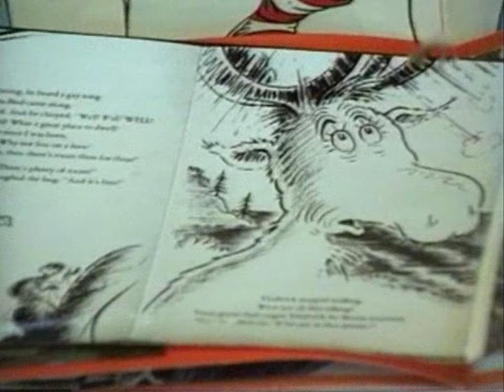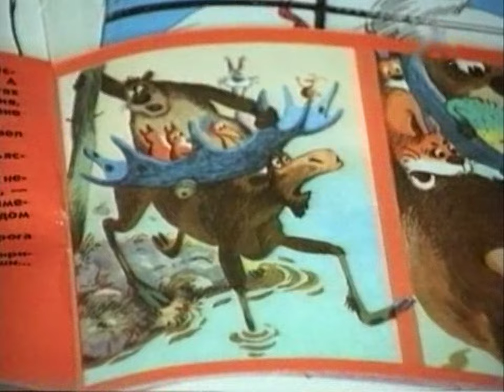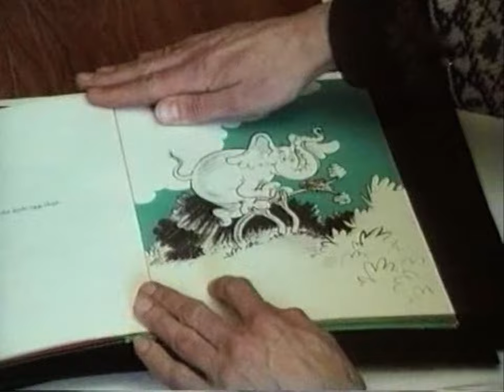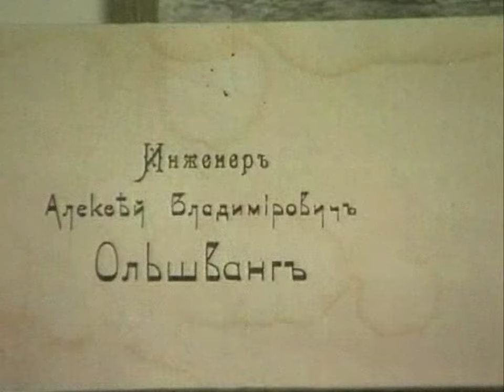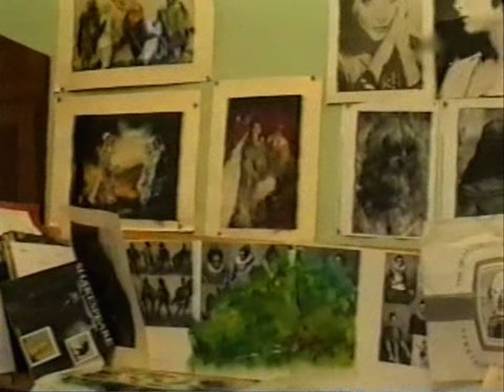Мир анимации или анимация мира. 16 серия. Алексей Караев, Валентин Ольшванг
Список серий:
01. Билл Плимптон, Джордж Гриффин, Кэти Роуз
02. Джон Дилворс, Грег Форд
03. «Братья Пилоты» или «Русские в Америке». Игорь Ковалёв
04. Юрий Норштейн
05. Франческа Ярбусова
06. Бордо Довникович
07. Александр Петров
08. Лев Атаманов
09. Леонид Шварцман
10. Геррит Ван Дейк
11. Николай Ходатаев, Зенон Комиссаренко
12. Даниил Черкес, Юрий Меркулов
13. Микаэла Павлатова
14. Оксана Черкасова
15. Валерий Фомин, Сергей Айнутдинов, Андрей Золотухин
16. Алексей Караев, Валентин Ольшванг
17. Константин Бронзит
18. Александр Татарский
19. Митьки. Александр и Ольга Флоренские
20. Иван Максимов
21. Ирина Евтеева
22. Николай Серебряков
23. Михаил Тумеля, Игорь Волчек
24. Давид Черкасский
25. Евгений Сивоконь
26. Ирина Гурвич, Владимир Дахно, Эдуард Кирич

Год выпуска: 2002
Страна: Россия
Жанр: Документальный
Продолжительность: 26 х 26 мин.

Series list:
01. Bill Plympton, George Griffin, Kathy Rose
02. John R. Dilworth, Greg Ford
03. "Brothers Pilots" or "Russians in America". Igor Kovalev
04. Yuri Norstein
05. Francesca Yarbusova
06. Borivoj Dovniković-Bordo
07. Alexander Petrov
08. Lev Atamanov
09. Leonid Shvartsman
10. Gerrit van Dijk
11. Nikolay Khodataev, Zenon Komissarenko
12. Daniil Cherkes, Yuri Merkulov
13. Michaela Pavlátová
14. Oksana Cherkasova
15. Valery Fomin, Sergey Ainutdinov, Andrey Zolotukhin
16. Alexey Karaev, Valentin Olshvang
17. Konstantin Bronzit
18. Alexander Tatarsky
19. Mitki. Alexander and Olga Florensky
20. Ivan Maksimov
21. Irina Evteeva
22. Nikolai Serebryakov
23. Mikhail Tumelya, Igor Volchek
24. David Cherkassky
25. Evgeny Sivokon
26. Irina Gurvich, Vladimir Dakhno, Eduard Kirich

Release year: 2002
Country: Russia
Genre: Documentary
Running time: 26 х 26 min.
Language: Russian